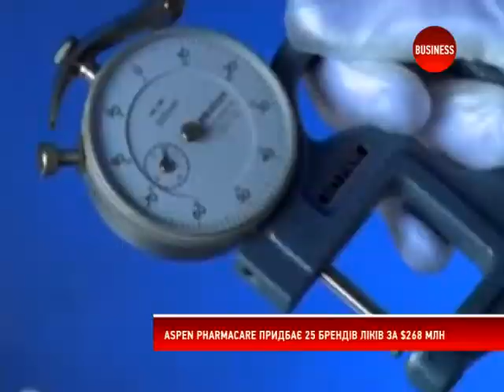Aspen Pharmacare придбає 25 брендів ліків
Найбільша фармацевтична компанія Африки Aspen Pharmacare Holdings
придбає 25 брендів у британського партнера GlaxoSmithKline. Сума угоди становить $268 млн.